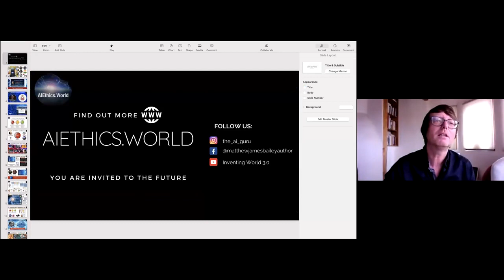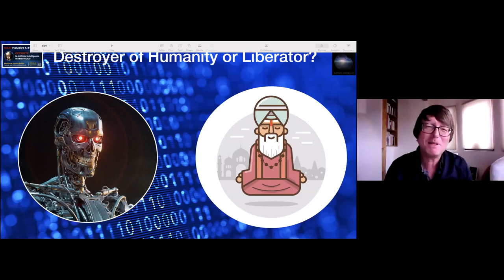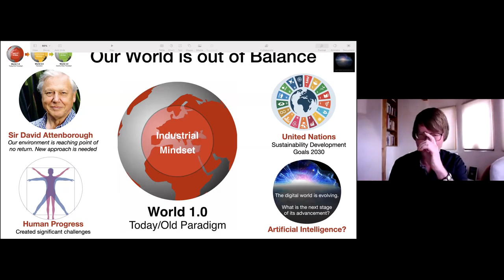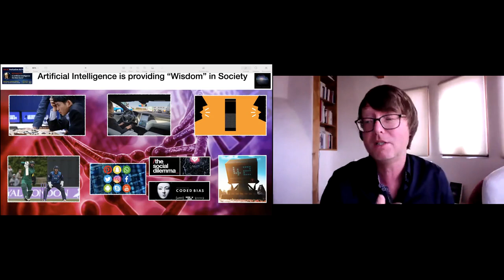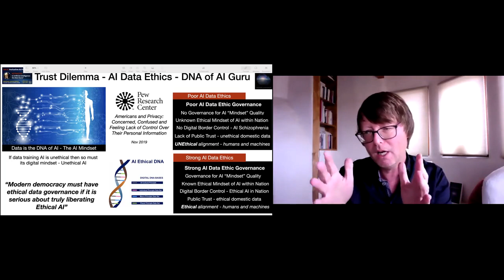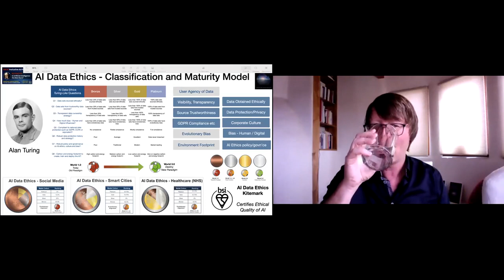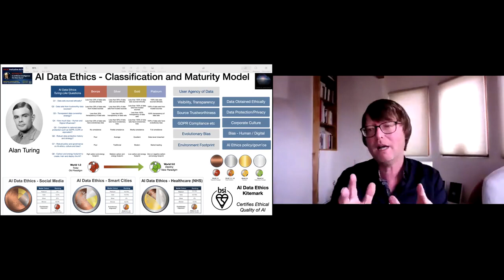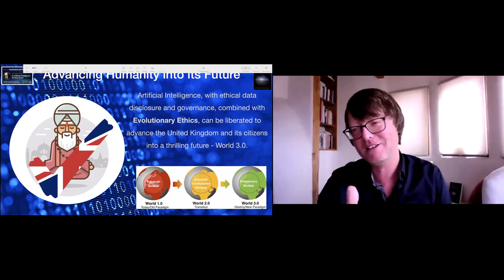Matthew Bailey, Founder at AIEthics.World - Is Artificial Intelligence the New Guru? (at MKAI)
Matthew James Bailey is an internationally recognised maven in the Internet of Things, Innovation, Smart Cities and Artificial Intelligence. His extraordinary leadership is widely acknowledged throughout governments and the private sector. He is a sought-after advisor, consultant and keynote speaker. Bailey has been privileged to meet with famous global leaders such as Steve Wozniak, innovation and technology; Sir David Attenborough, the environment; Professor Stephen Hawking, theoretical physicist and cosmologist; in addition to prime ministers, ministers, undersecretaries of G7 Countries, and many more.